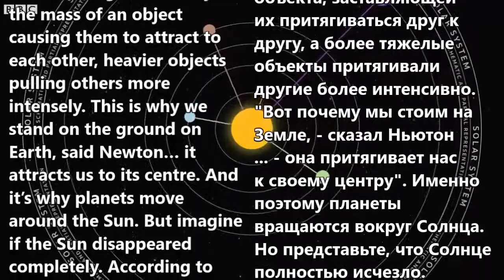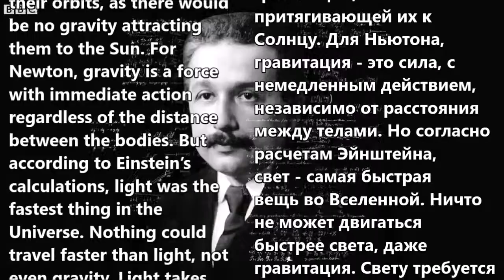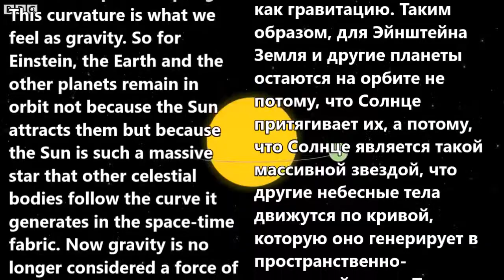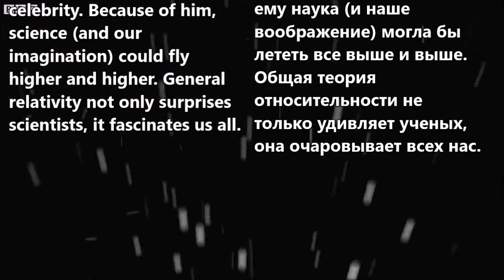Einstein’s theory of relativity - Теория относительности Эйнштейна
Английский для начинающих и тех, кто хочет разложить всё по полочкам -